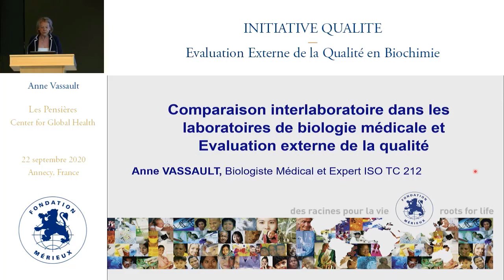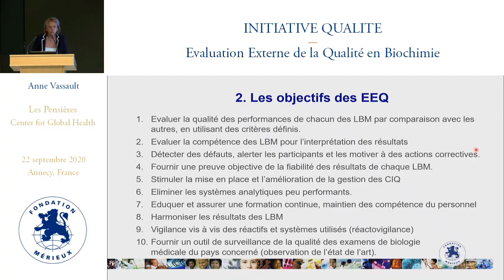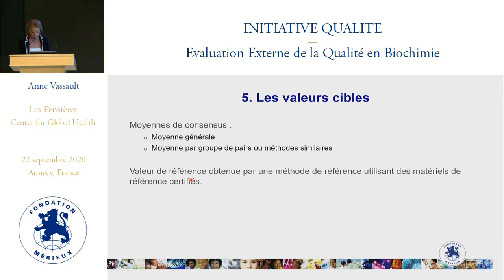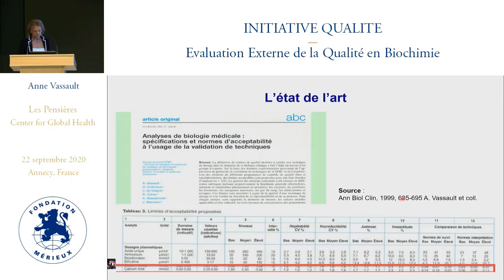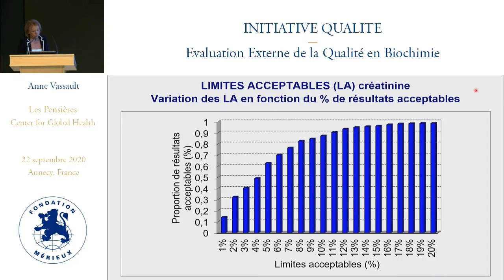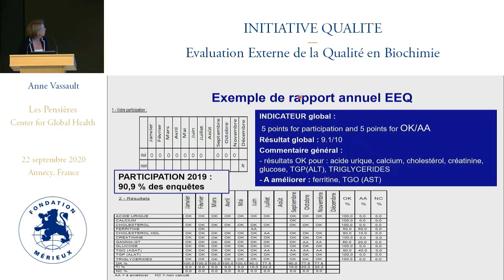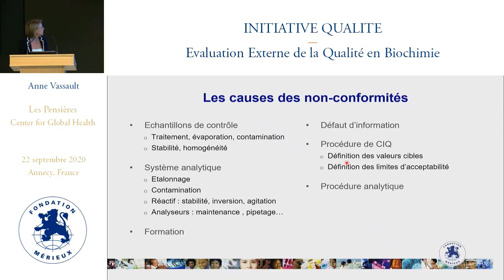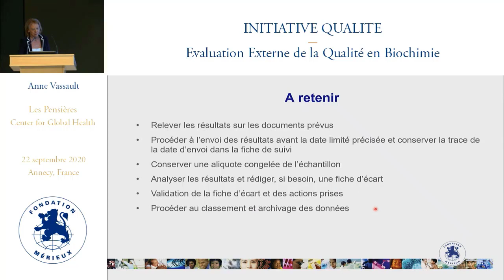Comparaison interlaboratoire dans les laboratoires et évaluation externe de la qualité